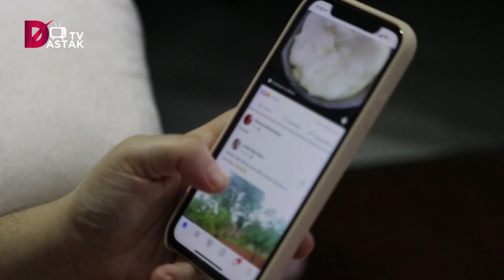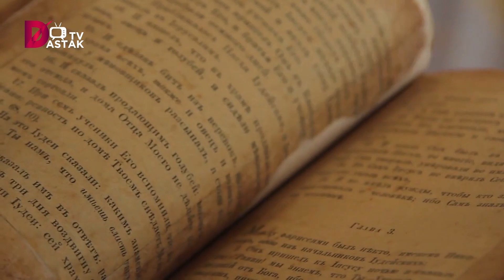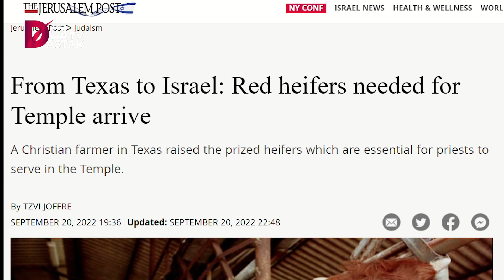Red hiefer | Lal Bachra | Masjid Al Aqsa | Dajjal l Qayamat ki Nishani l Dastak Tv l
Laal bachra kia hai?
Isay kab aur kiun qurban kia jaega?
Kia yeh qayamat ki nishani ha?
Yahoodi mazhab mein laal bachry ki kia ahmiat hai?

Janiye is video mein